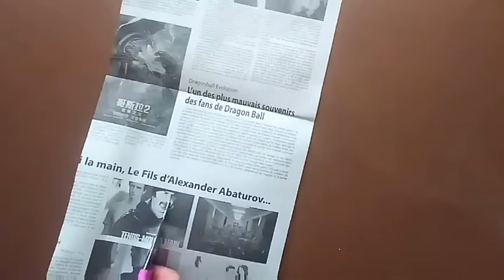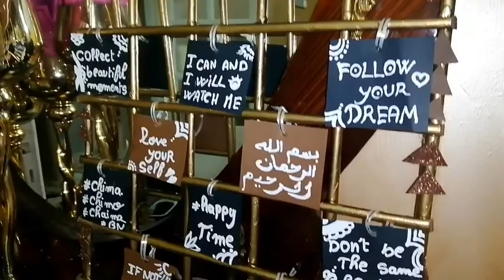make decor with newspaper😍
today's video i made a beautiful decor with newspaper.